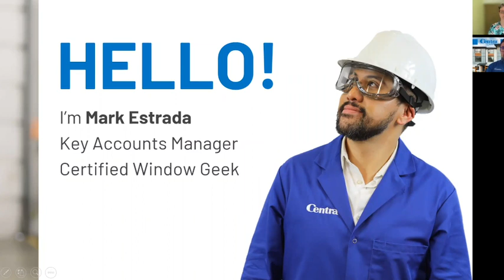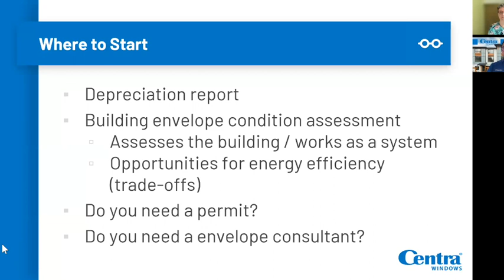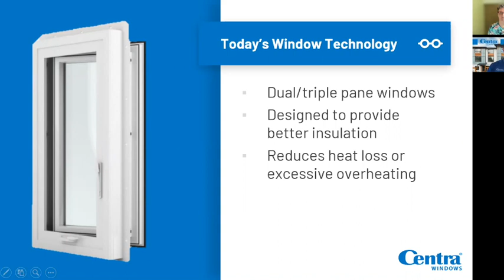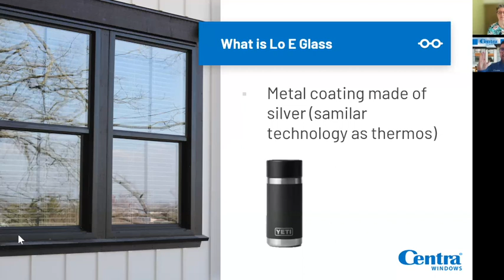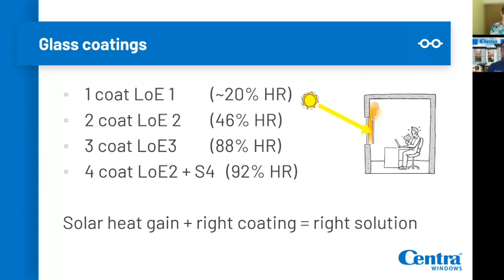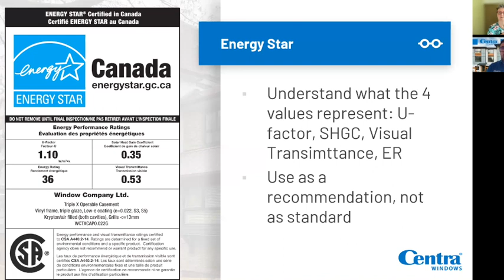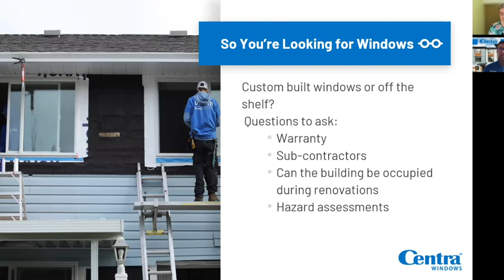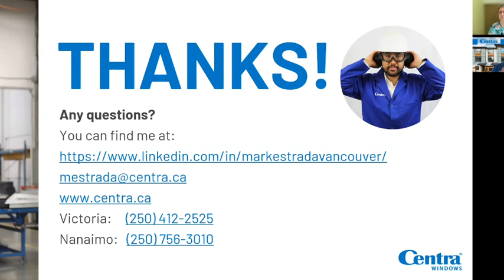How New Windows Can Save Money and Lives in Stratas | Energy Efficiency | BC Condos, Townhouses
New windows can reflect heat: reducing overheating in the summer, and keeping the heat in in the winter. Watch our webinar from April 16, 2022 with window geek Mark Estrada of Centra Windows.

00:00  Introduction
00:40  What are your windows like now?
02:29  Depreciation report / Building envelope condition assessment
04:08  Window technology - history
05:36  Today's window technology - energy efficiency
07:12  Frame
08:55  LoE glass
11:30  LoE coatings
13:26  Energy Star rating system
16:48  Custom-built or off-the-shelf windows?
17:39  Questions to ask your contractor
19:26  Start the process: goals
21:56  Resources

VISOA is a registered non-profit society. VISOA provides education, support, and advocacy for BC strata owners and strata corporations. If you are not already a member, please consider providing your support by becoming a member.

Excerpts:

A lot of things have changed over the last couple of decades when it comes to windows. What are your windows like now? Do you have condensation or mold on your windows right now? Do you have discomfort or drafts? Old windows don't have are UV protection. Have you noticed damage, fading on your furniture, floors or walls? Are you concerned about your unit overheating during the summer?

So where do you start? Those of you that have a depreciation report you know you might have one that says that windows are due or have been overdue right. If you do have a BECA (building envelope condition assessment) it'll identify opportunities of where you can save a lot of energy and trade-offs of that. For example if you're looking to replace boilers in your condo building, new windows sometimes can  reduce the size of the boiler that you need because it'll allow for a lot more energy efficiency on the envelope. Do you need a permit? Do you need an envelope consultant? They can provide you that information.

Window technology. This is kind of where we geek out. This is my favourite part--I get to talk about the really cool stuff. If you're in a building 1970's, 1980's, windows were not energy efficient. The largest source of heat loss is your windows. Basically they're single pane and aluminum. So what do today's windows look like?  Dual pane is a standard, it's pretty much minimum. No one will sell you a single pane window anymore. And then up to triple pane windows. It all depends on what your goals are for your building and what solutions your window or energy provider are putting out to you. So they're designed to provide better insulation and we do that in a number of ways. But two of the main ways that we do that are manipulation in the frame as well as manipulation in our glass. We're talking about vinyl windows today. Vinyl works really well. It's a very energy efficient material and the reason is that vinyl is not a heat conductor like aluminum. You can see from the picture up there vinyl frames usually have a bunch of chambers and again that just means that whatever is on the outside it takes a while for that temperature to reach the inside of your building. Usually it'll stop halfway through and kind of the temperatures will blend. Also the more chambers you have in your vinyl frame the more rigid or secure it'll be. The more chambers the better your window will perform.

Now comes to the fun part of the glass. So frames are one part, glass is the second part. Glass has a coating on it now called LoE or low emissivity. LoE works to reflect heat back to its source. It's like a thermos keeping liquids hot or cool. So if the heat is coming from the sun in the summer that'll reflect the heat out of your homes. If it's heat inside your homes it'll reflect back to keep the  heat in. The more LoE coatings you have on your windows the better heat reflection you'll have.

Back in the day your dual pane windows were filled with air. Air is kind of just a gas. It's an insulator but what we use now is argon. Argon gas is a lazy gas--it doesn't want to transfer heat through that gas easily. LoE and argon are no longer just a feature. All windows should have LoE or argon. It's required by code.

The more LoE coatings you have on your window, the better the heat reflection. So LoE1 is less than 20%. That's not going to be adequate to keep you you folks cool in the summer. Two coats of LoE reflects about 46% of heat. So almost half of the heat from direct sunlight that you're getting in the afternoons will be gone. Three coatings of LoE have 88% heat reflection. Four coatings, that's a LoE2 and one other coating on the inside, reflects about 92% of heat. So think of the three coats and the four coats of LoE for south or west facing windows, the ones that just get blasted with sun. You can just have those faces of your building upgraded so you don't have to spend to upgrade on all four sides of your building.